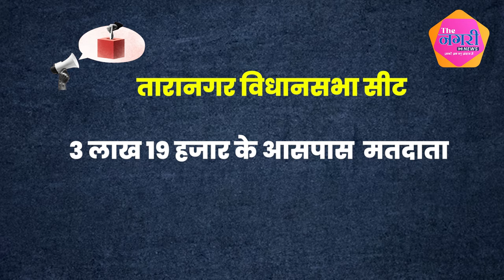Narendra Budaniya और Rajendra Rathore के बीच होगा मुकाबला